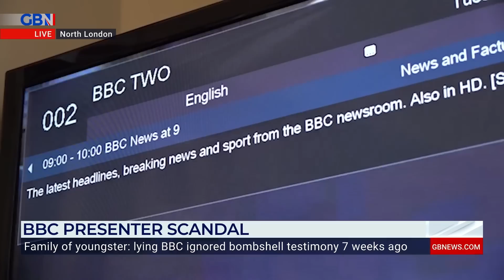BBC 'owes licence fee payers transparency!' | Danny Shaw discusses presenter sex scandal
Danny Shaw discusses the BBC presenter scandal involving ‘explicit images’ and a male star.